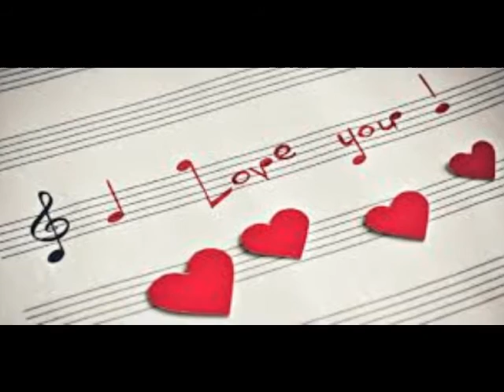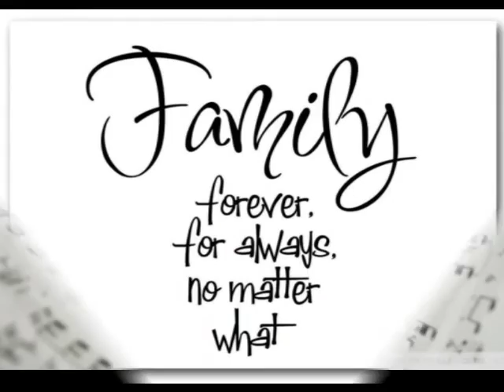ေက်းဇူးတင္တယ္ - kyay zuu tin tel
HAPPY 7th ANNIVERSARY  ၸပါခ်စ္ေလး
အၾကင္နာနဲ႕အခ်စ္ေတြအတြက္
 ေက်းဇူးပါေနာ္ခ်စ္ေလး
 ခ်စ္ေလးကို သိပ္ခ်စ္တယ္

🎵 Music in this video is not owned by this channel. Credit to the right owners and singers.